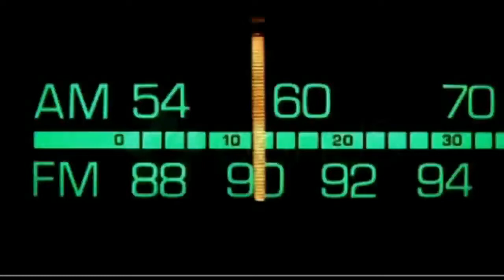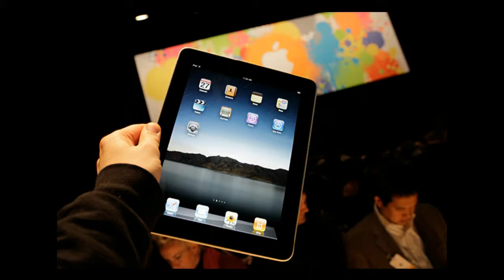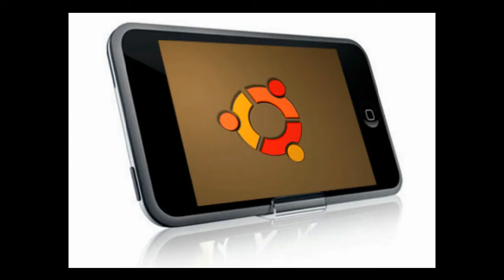Dr. Bill.TV #233 - "The Physics R Fun Edition!"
Google Chrome 18 arrives with hardware-accelerated Canvas, GSotW: FreeUndelete!  World Backup Day 2012!  Geek Project: 'Save a Friend's Computer!' Best Roku deal EVER!  Angry Birds Space: how the physics works!  Physics R Fun!